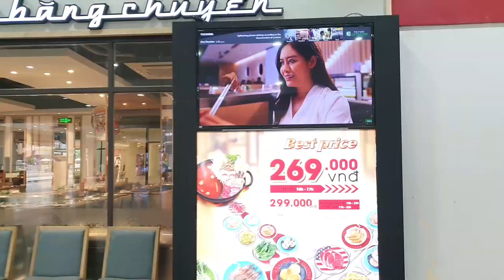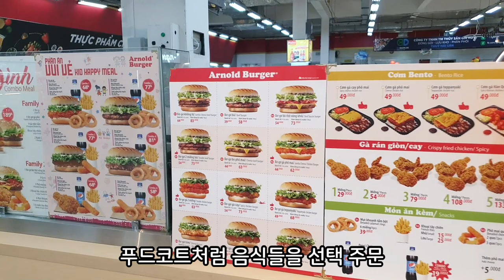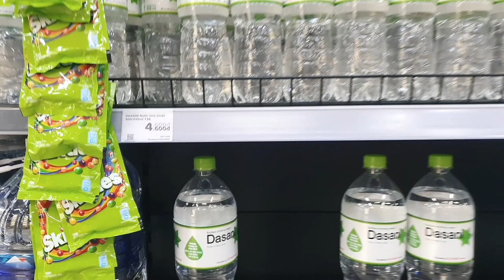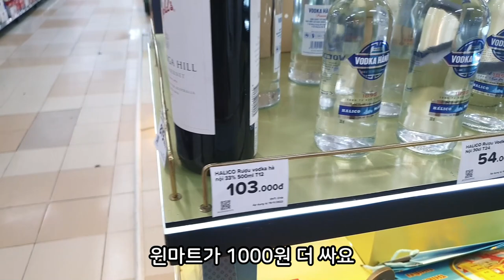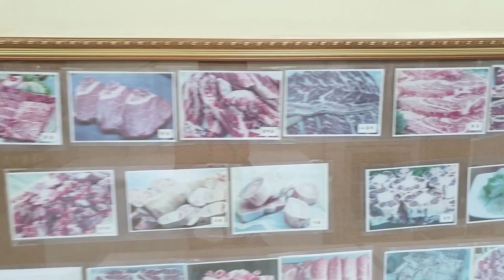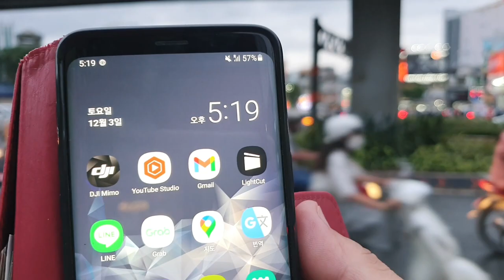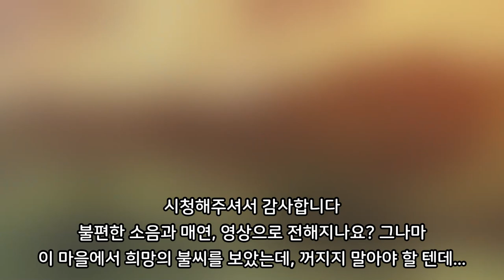호치민 두 번 다시 오지 않는다! 베트남 와서 처음으로 빡친 날! (Ho Chi Minh VLOG)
믿기지 못할 광경! 직접 보세요! 보행자 신호임에도 아무도 안 세워줍니다!

* 촬영장비 : 오즈모 모바일 6 / 갤럭시 S9 + S10
* 편집프로그램 : MiniTool MovieMaker / Vrew / 미리캔버스